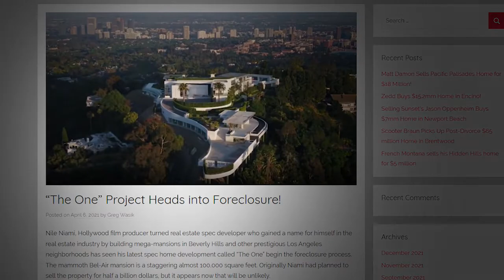The One Secrets teaser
Skyline Development Announces Upcoming Release of Nile Niami ‘The One Secrets’ Tell-All